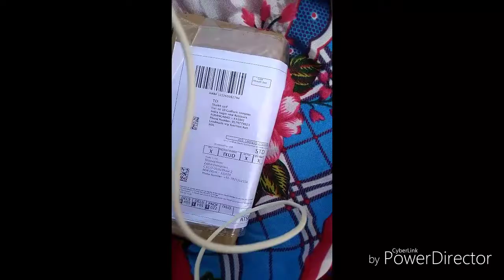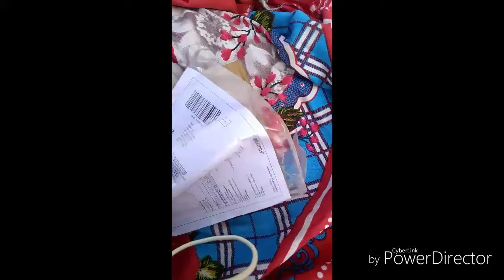Best Budget Mic for YouTubers - Mic | use - cheap and Best Audio !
YouTube ke konsa mic use kare
YouTube video editor ke liye mic konsa use kare
How use for for mic

M Tech Production channel ki madad kijiye aur niche diye hai link se purchase kijiye

My mic

Hi Dosto is video low cost mic bataya Gaya hai I hope achcha kage to hi purchase karna nahi to nahi karna